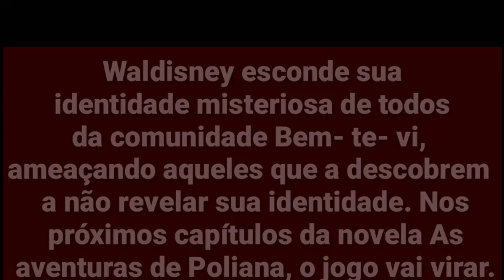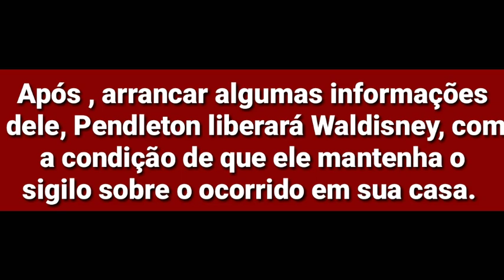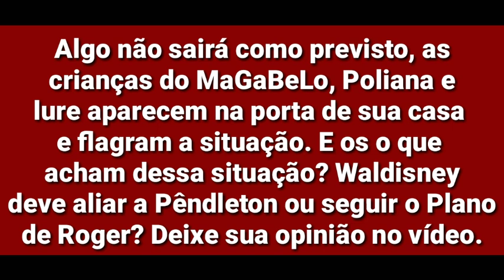NEWSSHOW A casa caiu para Waldisney em As aventuras de Poliana.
Nos próximos capítulos da novela As aventuras de Poliana, Waldisney se dará mal.